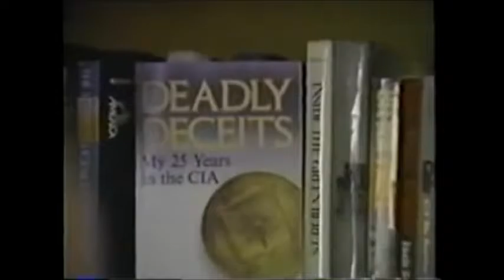Spreading Democracy in Vietnam: a Secret Government excerpt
Bill Moyers Special Report 1987: The Secret Government